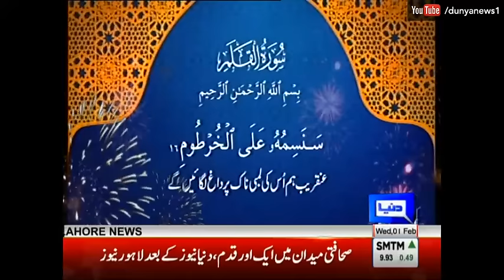Lahore News HD Launch - Shehbaz Sharif special talk to Dunya News